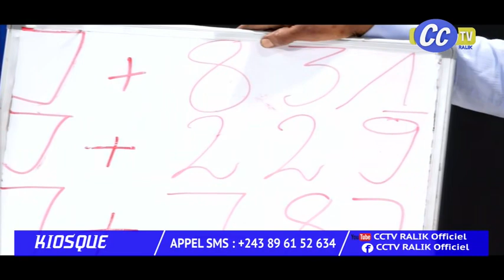KIOSQUE JEUDI LE 19 09 2024 ; NICO FAY DEMONTRE L'INCAPACITE DU GOUVERNEMENT EN PLACE.